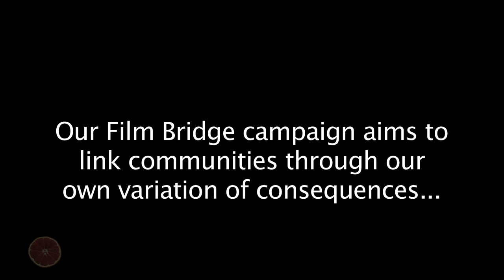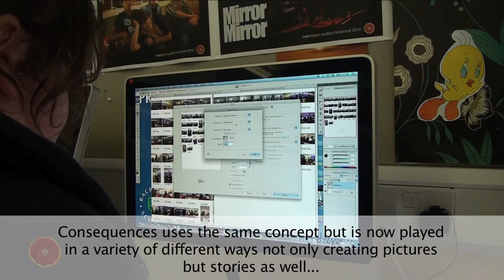filmbridge the challenge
The filmbrige challenge is set. Students from Backwell Schools Creative and Media group, present their collaborative film challenge to the students of Bristol Metropolitan Academy.